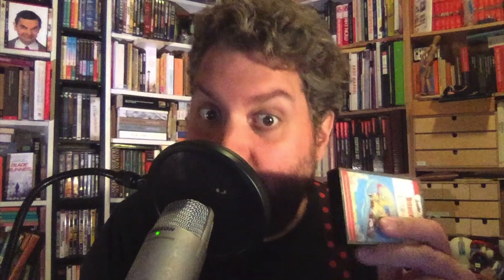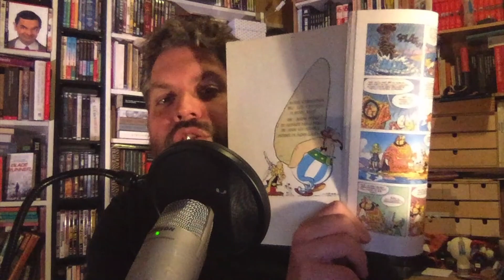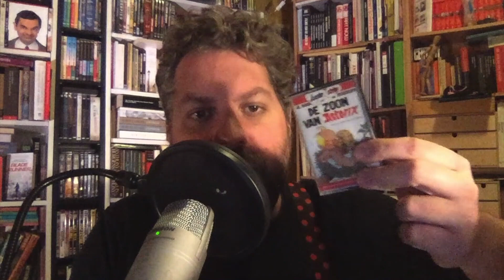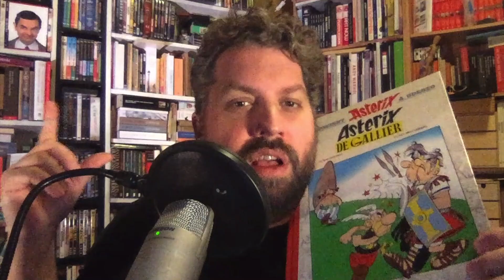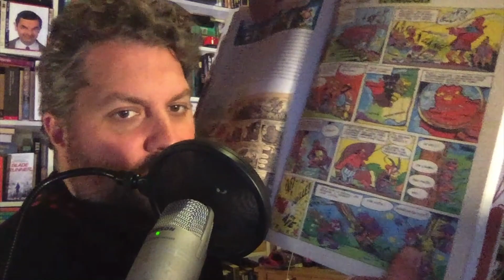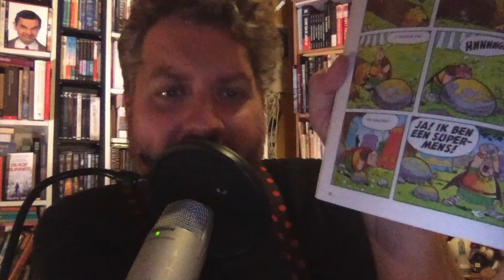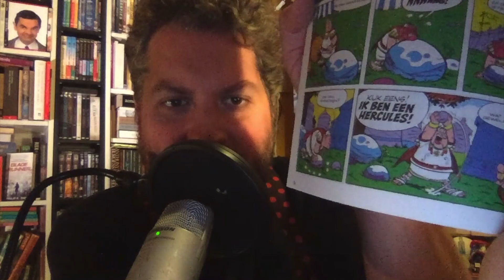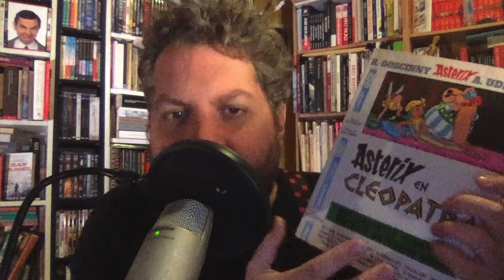De Tekenmeester vertelt over Asterix en de vier laatste liederen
Mijn ervaringen en gedachten over René Goscinny, Elisabeth Schwarzkopf, Albert Uderzo en Richard Strauss. De vier laatste liederen, maar niet van Asterix. Wat hebben ze met elkaar te maken? U hoort het hier!